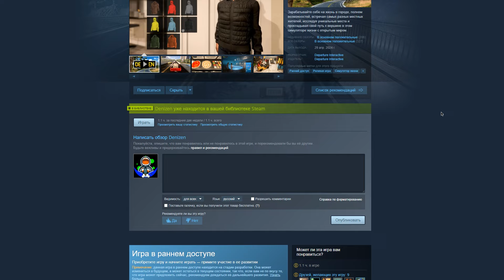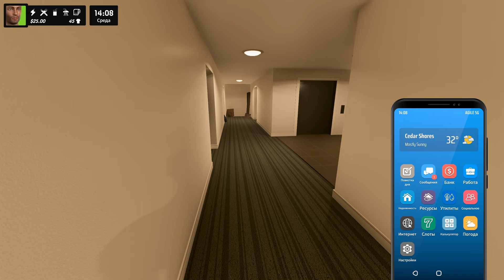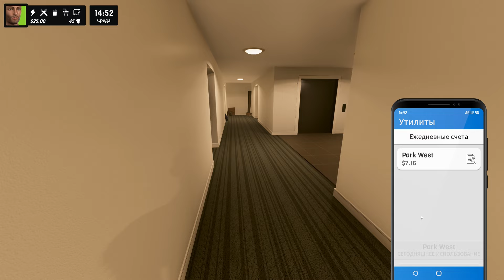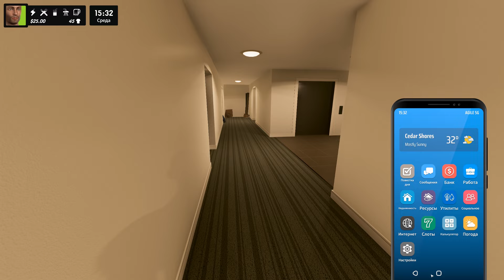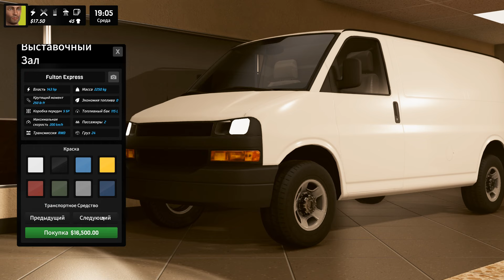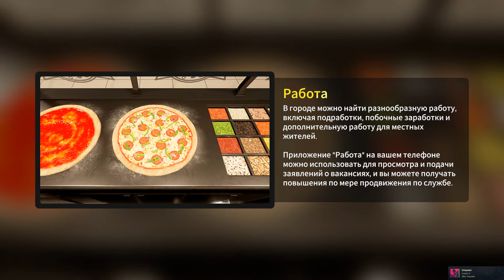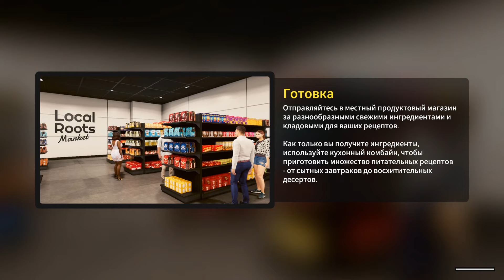DENIZEN. Симулятор жизни. Обзор городка, знакомство с соседями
Denizen - Этот симулятор с открытым миром позволяет прочувствовать на себе все грани городской жизни. Здесь вы сможете знакомиться с персонажами, исследовать локации и шаг за шагом прокладывать свой путь к вершинам успеха.

Ваше восхождение начнётся с поиска работы в одной из множества местных компаний, которая обеспечит стабильный доход и позволит встать на ноги. Стоит отметить, что на этом варианты заработка не заканчиваются — вы всегда можете подыскать подработку, чтобы получать деньги на ходу, или оказывать услуги жителям города за дополнительную плату. Финансовая независимость откроет перед вами новые горизонты и позволит в полной мере насладиться всеми прелестями городской жизни.

Заработанные деньги можно потратить в самых разных местах. Загляните в местный автосалон и подберите себе новенькую машину, зайдите в модный бутик за стильной одеждой или посетите казино, клуб или бар, чтобы расслабиться после трудового дня. А когда придёт время обзавестись собственным жильём, вы сможете выбрать из множества вариантов — от уютных апартаментов до роскошных загородных домов. При желании можно будет обставить своё гнёздышко по последнему слову моды, подобрав мебель и отделку на свой вкус.

А ещё в этом приключении у вас будет надёжный помощник — смартфон. С его помощью можно подавать заявки на вакансии, следить за заданиями и искать подходящее жильё. На смартфоне также установлен банковский сервис, который поможет вам держать под контролем финансы и не упускать из виду ни одной возможности для заработка.